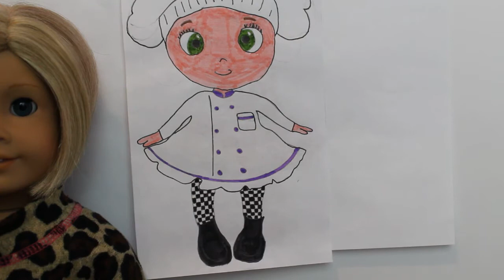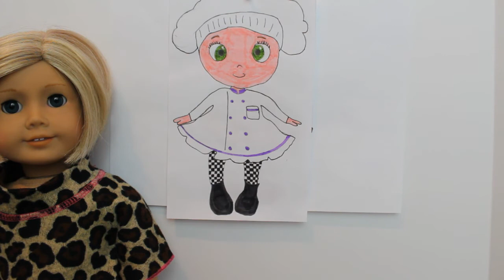MY WELLIE WISHER DRAWING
~Nicole